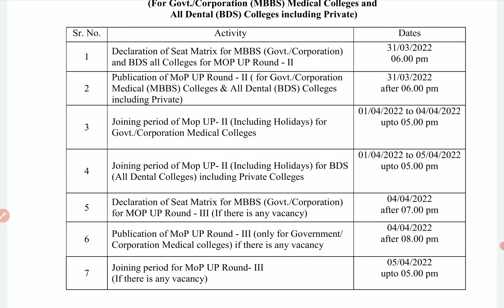Maharashtra mop up round 2 MBBS BDS selection list and seat Matrix and schedule NEET UG 2021 | PCMB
Maharashtra mop up round 2 MBBS BDS selection list and seat Matrix and schedule NEET UG 2021 | PCMB DIGITAL GURUKUL

Hello everyone, thanks for watching our video in this video, I've explained in detail about Maharashtra mop up round 2 MBBS BDS selection list and seat Matrix and schedule NEET UG 2021 | PCMB DIGITAL GURUKUL